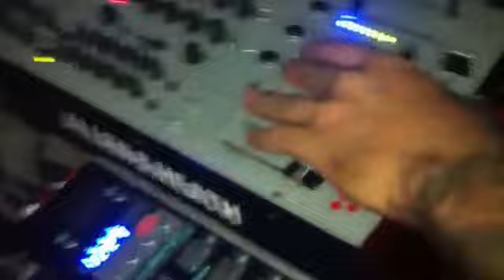JIGGY @ Sankeys Ibiza 2013